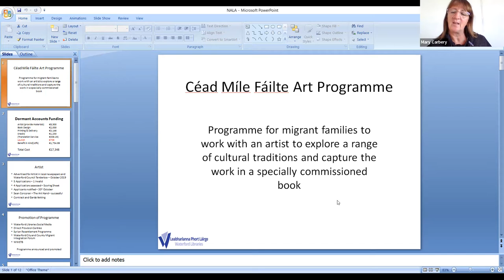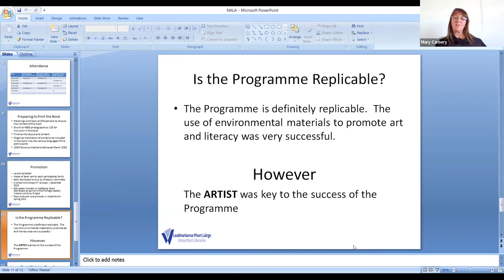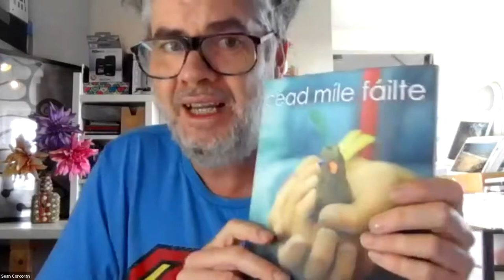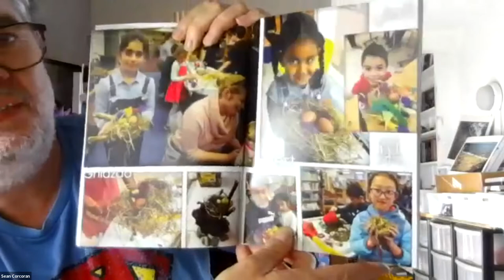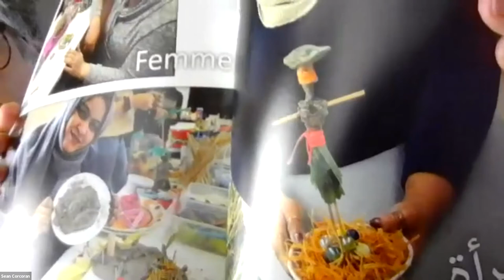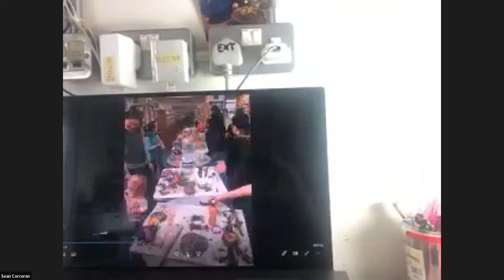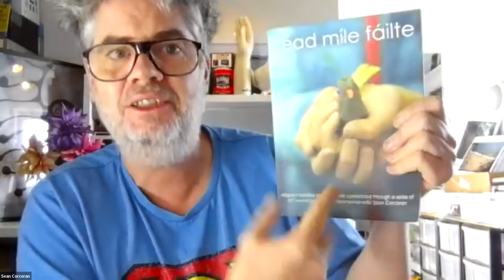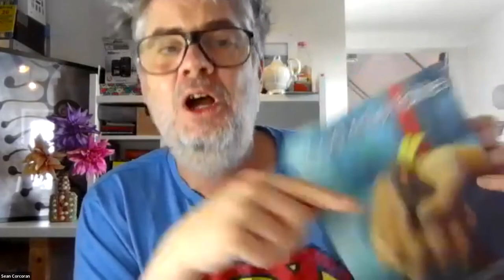‘Céad Míle Fáilte’ art project: Art workshops celebrating migrant families in Ireland.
In this webinar Sean Corcoran and Mary Carbery discuss the ‘Céad Míle Fáilte’ art project and the art workshops celebrating migrant families in Ireland.